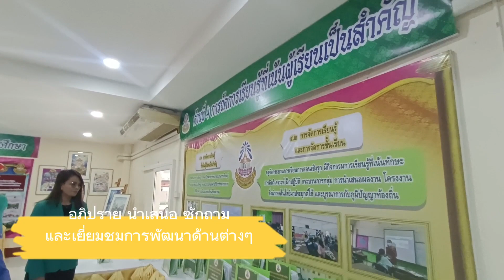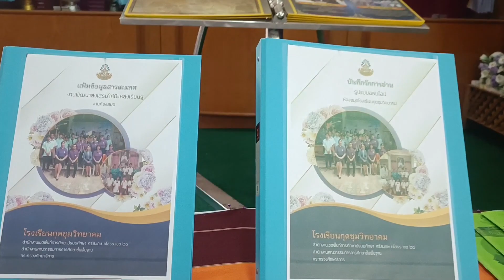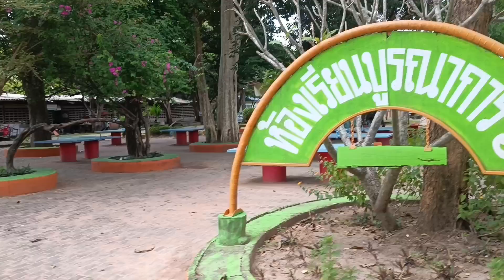การศึกษาดูงาน รร.พระราชทาน 2565 รร.กุดชุมวิทยาคม อ.กุดชุม จ.ยโสธร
การศึกษาดูงาน รร.พระราชทาน 2565
รร.กุดชุมวิทยาคม อ.กุดชุม จ.ยโสธร
การจัดการศึกษาสู่ความเป็นเลิศ
วันพุธ ที่ 8 พฤศจิกายน พ.ศ.2566

วิลาศ คำมีแก่น
เรื่องและตัดต่อ